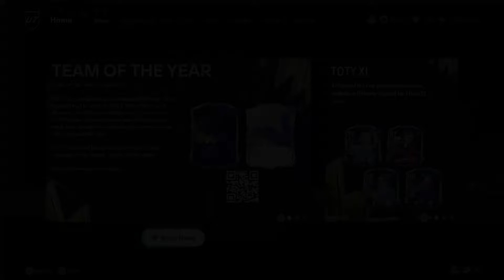ΑΝΟΙΞΑ ΤΟ ΠΙΟ *HYPED* ΠΑΚΕΤΟ ΣΤΟ GAME!!! | EA FC 24